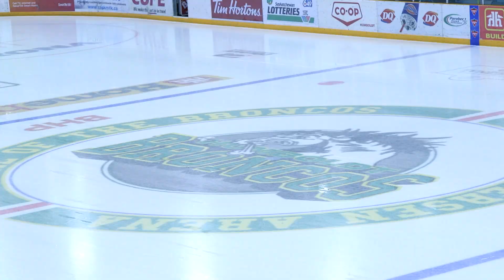Humboldt Broncos 23/24 Season Preview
SJHL Director of Media Jeromy Corrigan catches up with Head Coach and General Manager of the Humboldt Broncos' Scott Barney to chat about the upcoming season.